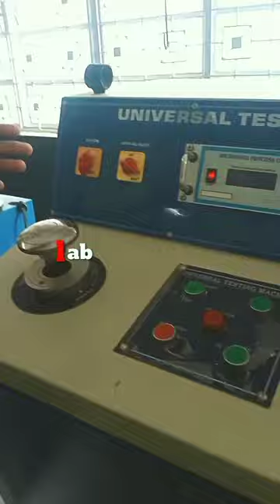NGP Patna -13 new government polytechnic college Patna # my first blog